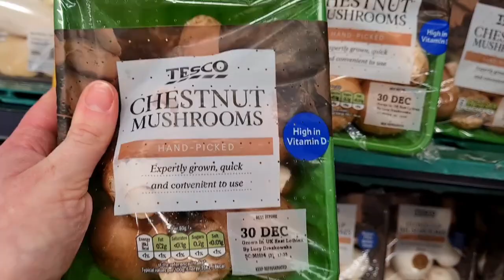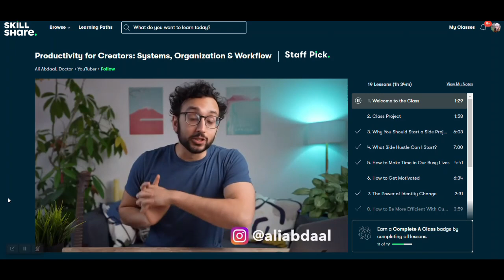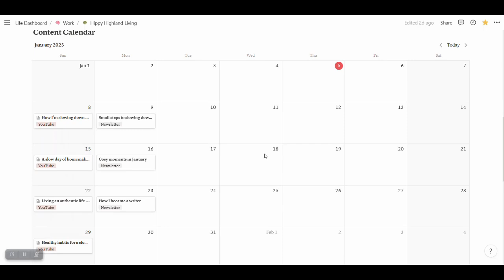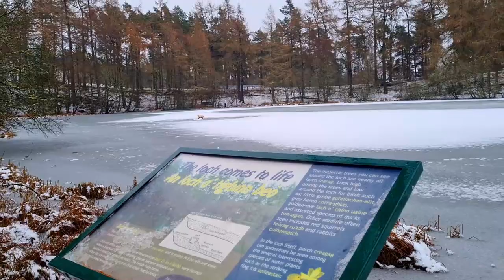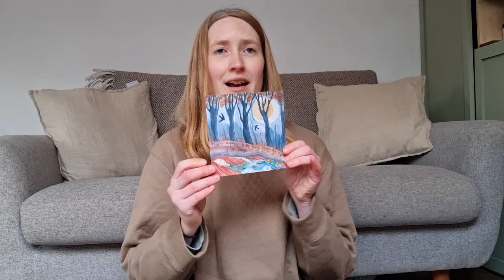A SLOW day of homemaking in our Scottish Tiny House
Welcome to a cosy homemaking vlog in our Scottish Tiny Home. This week, I take you on a vegan food shop to restock my pantry, complete some mindful cleaning, have a snowy dog walk and share some my my favourite things I've gotten over the last couple of months - including books!

CHAPTERS
0:00 Into
1:53 Vegan food shop
2:36 Unpacking my pantry
5:54 Skillshare classes I love
8:51 Cleaning Tiny Home
10:04 Dog walk
10:36 Sharing recommendations